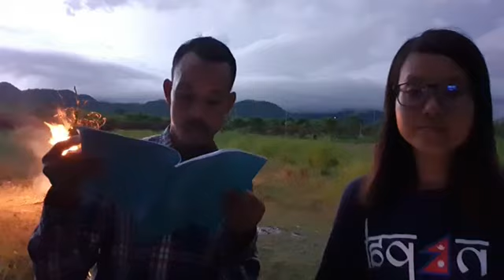១៦-កក្កដា | ប្រធានបទ៖ ឥទ្ធិពលសេដ្ឋកិច្ចខ្មែរចំពោះនយោបាយជាតិ (ភាគ ១៤៣១)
ជជែកគ្នា ល្ងាចនេះចាប់ពីម៉ោង ៥:៣០~ ៧:៣០
តើធ្វើបែបណាទើបអោយមានស្ថិរភាពសេដ្ឋកិច្ច?
ប្រធានបទ៖ ឥទ្ធិពលសេដ្ឋកិច្ចខ្មែរចំពោះនយោបាយជាតិ (ភាគ ១៤៣១)
ថ្ងៃ សុក្រ ៧ កើត ខែ ទុតិយាសាឍ ឆ្នាំ ឆ្លូវ បញ្ជស័ក្ត ពុទ្ធសករាជ ២៥៦៥ ត្រូវថ្ងៃទី ១៦ ខែ កក្កដា ២០២១

or : @PeaceAccordsParis

សូមទាញយកឯកសារ កិច្ចព្រមព្រៀងនេះតាមរយៈ៖

១. សូមអានឯកសារនេះ ជាភាសាខ្មែរ (ច្បាប់ដើម ជារូបថត)

២.សូមអានឯកសារនេះ ជា ៥ភាសា ឆ្លាស់គ្នា អង់គ្លេស បារាំង ចិន រូស្ស៊ី និង ភាសាខ្មែរ ចាប់ពី ទំពរ័ ២៧ ដល់ ៣០៦ ពី អង្គការសហប្រជាជាតិ៖

ទាក់ទងស្នើសុំសៀវភៅ :
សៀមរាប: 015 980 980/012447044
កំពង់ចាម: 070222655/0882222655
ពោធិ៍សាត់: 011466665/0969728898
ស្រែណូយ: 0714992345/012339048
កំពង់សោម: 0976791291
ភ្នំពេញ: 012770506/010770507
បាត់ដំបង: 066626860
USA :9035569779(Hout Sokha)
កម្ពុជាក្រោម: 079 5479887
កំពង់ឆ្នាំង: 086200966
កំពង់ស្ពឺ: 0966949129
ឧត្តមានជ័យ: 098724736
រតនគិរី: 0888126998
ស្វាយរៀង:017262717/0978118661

ខ្លឹមសារទាំងស្រុងមិនត្រូវបានផ្លាស់ប្តូរ។

- ពលរដ្ឋល្អ ជា​ពលរដ្ឋដែលចេះតាមដាននយោបាយ។
-​ ចូលរួមគោរពនឹងតាមដានការអនុវត្តច្បាប់ទាំងអស់គ្នា។
*សូមអរគុណ៕